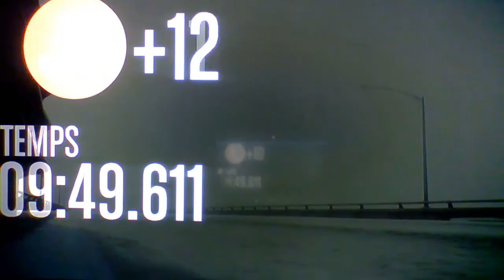Course HARD de 25 Km gta 5 online ps3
pseudo ps3: monstervolcom261
Skype: noah pariaud